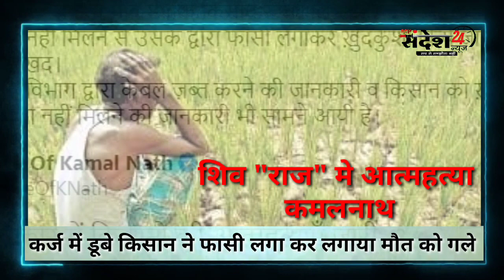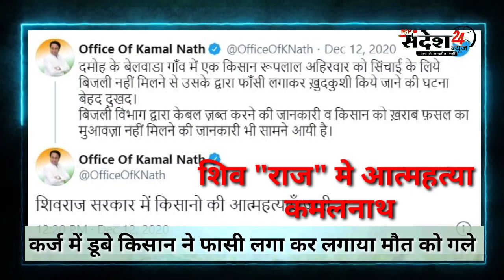शिव "राज" मे आत्महत्या कमलनाथ MP कर्ज में डूबे किसान ने फासी लगा कर लगाया मौत को गले